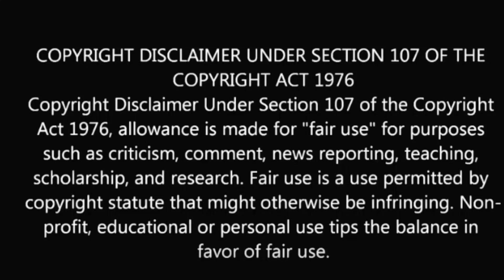🤩ANGELINA JORDAN AGT FINALE PREFORMANCE 2020 | REACTION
Supporter requested reaction.

You guys I am truly in love with this amazing young lady and her amazing voice!🥰🥰
Absolutely stunning!🥰🥰🥰🎶

🌸🌸💕💕Let's take a journey through the life of Angelina from an adorable young girl, to a beautiful young woman together💕💕🌸🌸

(😘no pressure, your presence is always enough)